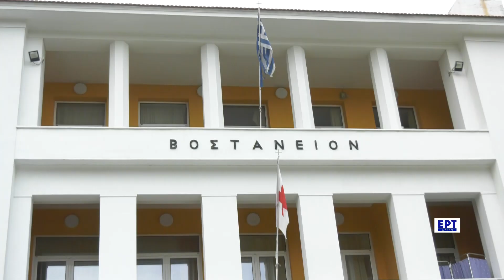Νοσοκομείο Μυτιλήνης: Στάση εργασίας για τα Β.Α.Ε. και κινητοποίηση γιατρών για νέες προσλήψεις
Με 5άωρη στάση εργασίας από τις 10:00-15:00 και συγκέντρωση στην αίθουσα πολλαπλών χρήσεων από τις 10 το πρωί έως τις 12 το μεσημέρι συμμετέχει ο Σύλλογος Εργαζομένων του Νοσοκομείου Μυτιλήνης, στην ημέρα δράσης και ανάδειξης της επικινδυνότητας και της ανθυγιεινότητας του επαγγέλματος των υγειονομικών που ανακήρυξε η ΠΟΕΔΗΝ για τις 27 Ιουνίου.

Την ίδια μέρα συγκέντρωση διαμαρτυρίας διοργανώνουν στις 7:00 το απόγευμα στην πλατεία Σαπφούς η Ένωση Ιατρών ΕΣΥ Λέσβου και σωματεία του νησιού διεκδικώντας μόνιμες προσλήψεις υγειονομικού προσωπικού μετά και από την καταγγελία των ειδικευο0μενων γιατρών για τις σοβαρές ελλείψεις προσωπικού στο Τμήμα Επειγόντων Περιστατικών του Νοσοκομείου.

Στην πρωινή συγκέντρωση του συλλόγου εργαζομένων του Νοσοκομείου ο πρόεδρός του Στρατής Κλεάνθης σημείωσε ότι πάγιο αίτημα των εργαζομένων προς το υπουργείο και την κυβέρνηση είναι να χορηγηθεί το επίδομα Βαρέων και Ανθυγιεινών σε όλο το υγειονομικό προσωπικό ενώ ερωτώμενος για τις καταγγελίες των ειδικευόμενων γιατρών σημείωσε ότι το τελευταίο τρίμηνο παρουσιάστηκε έντονα το πρόβλημα με την αποχώρηση γιατρών «Τουλάχιστον 10 γιατροί χρειάζονται για την κάλυψη των κενών και είμαστε δίπλα στους ειδικευόμενους» σημείωσε ο κ. Κλεάνθης

"Είναι επιτακτική η ανάγκη για μαζικές μόνιμες προσλήψεις πρωταρχικά ειδικευμένων αλλά και ειδικευόμενων γιατρών με αξιοπρεπείς συνθήκες εργασίας και κίνητρα για την προσέλευσή τους σε απομακρυσμένες περιοχές της χώρας, όπως το νησί μας, σε όλο το εύρος του ΕΣΥ και ειδικά στα τμήματα που δέχονται τα επείγοντα περιστατικά όπως το Τμήμα Επειγόντων Περιστατικών στο ΓΝΜ Βοστάνειο και τα Κέντρα Υγείας» σημειώνει η Ένωση Νοσοκομειακών Γιατρών Λέσβου και προχωρά σε συγκέντρωση διαμαρτυρίας στις 7:00 το απόγεμα στην πλατεία Σαπφούς. Ανακοινώσεις  στήριξης του αγώνα των γιατρών εξέδωσαν το εργατικό κέντρο Λέσβου, ο σύλλογος προοδευτικών γυναικών και σωματεία εργαζομένων του νησιού.

Ρεπορτάζ: Μυρσίνη Τζινέλλη
Κάμερα - μονταζ: Βασίλης Τινέλλης